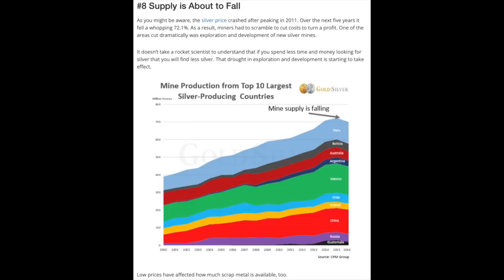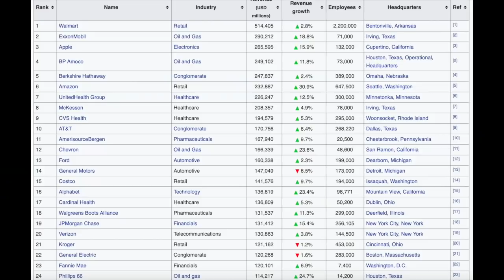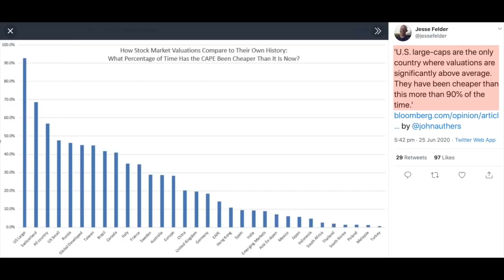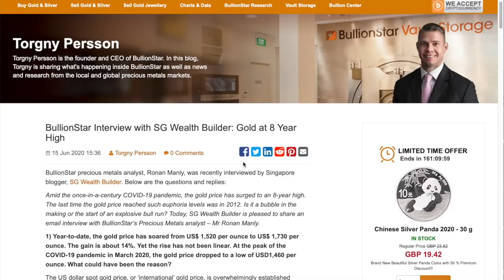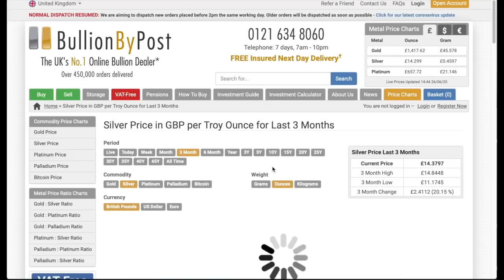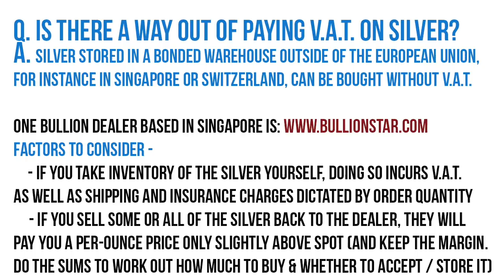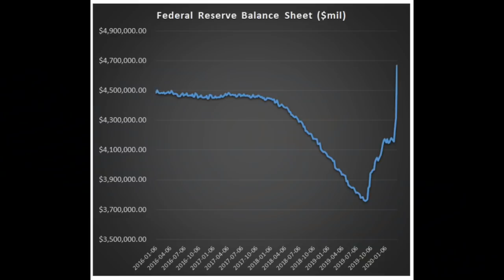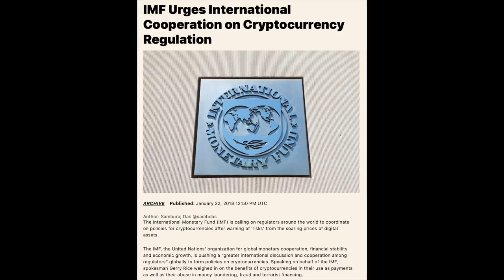Is time running out to buy silver bullion in 2020?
Are you interested in saving money? Are you concerned like many people about the future? Is your job situation uncertain?

Then this video is for you. In it, we look at why I buy physical silver - explained.

I'm going to be focusing on the reasons silver is likely to jump in price, the benefits of owning it, the pitfalls to avoid when buying it and how the stock market and history that suggest a bull run on silver is approaching quickly. In my own journey, I started to buy physical silver around five years ago and like many investors it's my metal of choice due to its low cost.

Gold & Silver is simply a store of wealth. It protects your purchasing power, however it doesn't give you any return annually and you don't receive rent or dividends like a house, stocks or business would pay you.

After 20 years, you will have received no income from your metal, and you didn’t earn any rent or dividends on it either.  But you don’t buy metals for an income, you buy them as a way to preserve the purchasing power of your savings.

Gold to Silver Ratio refers to how many ounces of silver it costs at today's price to buy 1 oz of gold

In 1970, it took 18 oz of silver to buy one ounce of gold.
In 2000, it took 55 oz of silver to buy one ounce of gold
In 2020? It took 115 oz of silver to buy 1 oz of gold
June 2020: Due to silver's price increase, it now takes 99 silver ounces to buy one ounce of gold.
The average gold to silver ratio over the last 20 years has been about 70 oz of Silver to 1 oz of gold

This leaves many people wondering what’s going on right now with silver? If the average has always been around 70:1, then why is it 99:1 today? Why was it 125:1 in March 2020?

I believe that silver is undervalued right now with the current economic situation. People are rushing to gold just like they always have done during times of financial uncertainty and silver simply hasn't caught up yet, but it will eventually and as I demonstrate in the video, when the gold: silver ratio has been this high, silver historically has outperformed gold 5% per annum in the years that follow. Add to that, silver is going to be used increasingly in electric vehicles during the next decade or so, putting further upward pressure on the white metal's price.  The thing to understand about silver is that it’s mainly an industrial metal, so the metal gets used more and more every year, in line with technological & industrial advancements. Combined with this, it's also getting more and more expensive to mine it now that its depleted reserves are harder to remove from the ground.

Silver jewellery is the exception to this in that it doesn’t tend to get lost very often, but that only accounts for less than 30% of that 80% just mentioned.

I am not a financial advisor, accountant or lawyer. These videos shall not be construed as tax, legal or financial advice and may be outdated or inaccurate; all decisions made as a result of viewing are yours alone.